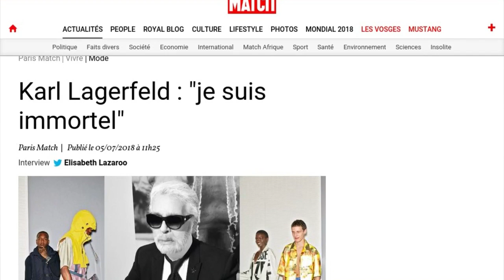Karl Lagerfeld fracasse Pierre Bergé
Ce sont des histoires du passé, mais pour Karl Lagerfeld, la plaie n'est toujours pas refermée. Dans le viseur du styliste de 84 ans, Pierre Bergé, l'homme d'affaires décédé en septembre dernier. Quand on lui demande s'il compte écrire une autobiographie, cette figure de la haute couture détourne la conversation et s'en prend sans ménagement à l'ancien compagnon d'Yves-Saint-Laurent. "Ma devise : je n’ai rien à dire, je ne fais pas de discours, mais je réponds aux questions. Avez-vous lu l’horrible livre qui est paru sur Pierre Bergé ? La couverture, déjà… vous fuyez. Je l’ai feuilleté et foutu à la poubelle", lance Karl Lagerfeld à Paris Match avant de révéler les raisons de sa brouille avec l'ancien président du Sidaction. "Il a foutu la merde dans un groupe de très bons amis. Je n’ai jamais été fâché avec Yves, il y avait cette fameuse histoire avec Jacques de Bascher. Je n’y étais pour rien, je n’ai jamais couché avec Jacques", raconte dans Paris Match Karl Lagerfeld qui ne semble pas avoir pardonné malgré les années qui ont passé. "Pierre disait que j’avais tout organisé pour ruiner la maison Saint-Laurent. Imbécile, donneur de leçons… Insupportable ! Se prenant pour Malraux. Et sa culture, plus régionale qu’autre chose", lâche le directeur artistique de Chanel dans le magazine.